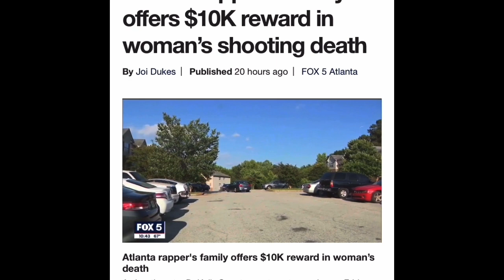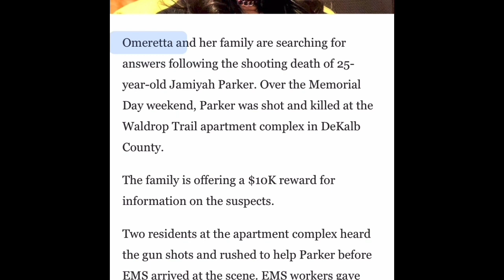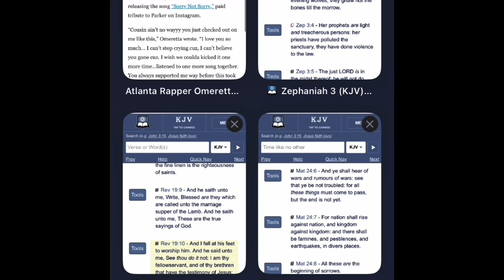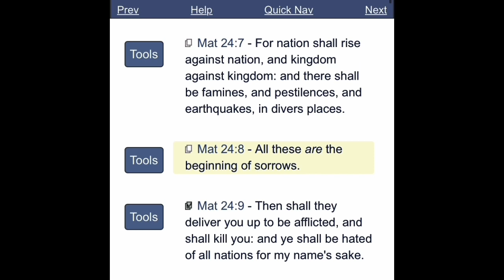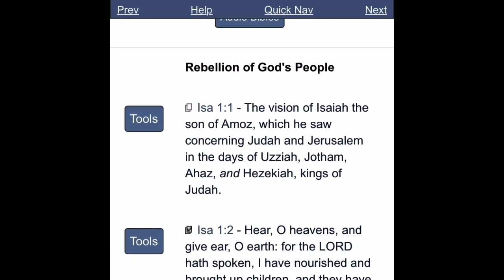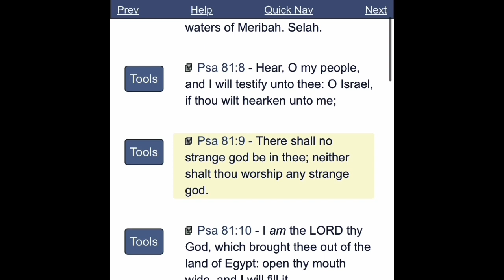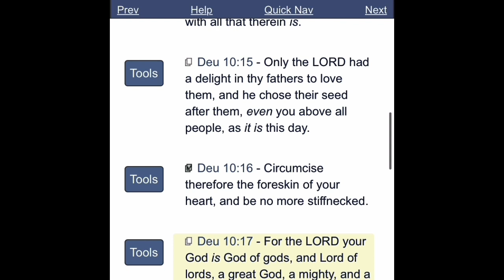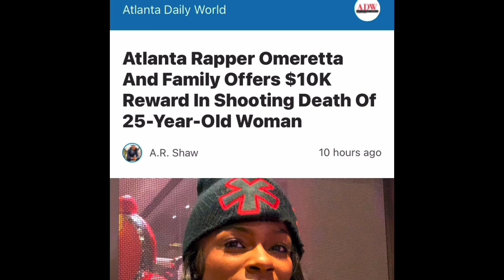MY PEOPLE DOTH NOT CONSIDER (JUDGEMENT)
Psa 34:9 O fear the LORD, ye his saints: for there is no want to them that fear him.